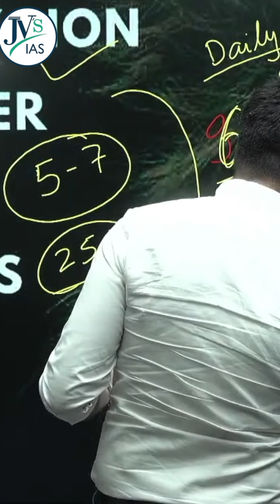Prelims 2023 के लिए कितने महीनों की Current Affairs तैयार करे? | Jatin Verma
To Download JV's Learning App📱,

To Download all-important PDFs📝 and DNA,

📱Download JV's Learning App for your UPSC CSE preparation, and access all the Premium courses, Hindu summaries, Daily quizzes, and more.

UPSC/CSE Foundation Courses:

1. GS Integrated (Foundation 3 Years) for UPSC CSE 2023-26

2. GS Integrated (Foundation 2 Years) for UPSC CSE 2023-25

3. GS Integrated (Foundation 1 Year) for UPSC CSE 2023-24,

4. PAREEKSHANAM परीक्षणम Integrated Test Series 2023-24

5. JV's Mentorship Programme for UPSC CSE 2023-24

2.

and more…

Optional Subject Courses

Political Science and International Relations Optional Course - UPSC CSE 2023-24

and more.

JV's Mains Guidance Programme Mains Test series for UPSC Mains 2022, 7-8 direct questions came in UPSC CSE MAINS EXAM 2020,